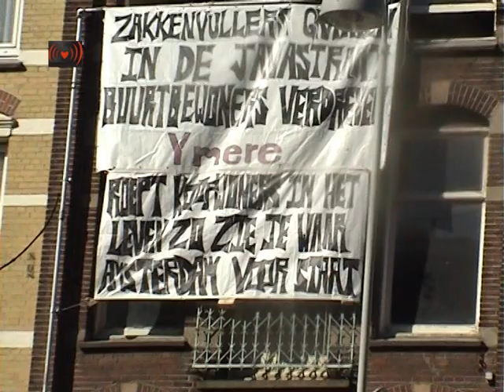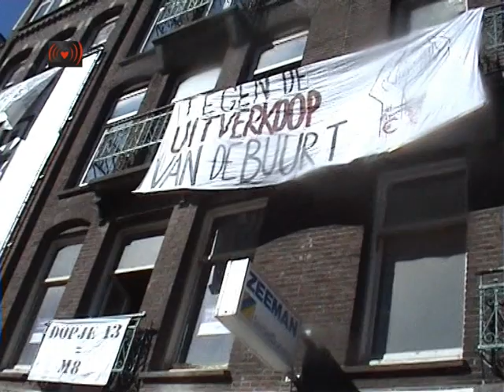Gentrification By Ymere. Java Street Squatted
Vanmiddag heeft een grote groep krakers vier panden aan de Javastraat in de Indische Buurt bezet. Met deze actie willen zij protesteren tegen de ophanden zijnde ontruimingsronde waarin weer eens voor leegstand wordt ontruimd, en de verkoop van sociale huurwoningen in de buurt. De gemeente en woningcorporaties hebben de handen ineen geslagen om de voorraad sociale huurwoningen terug te dringen en de rode loper uit te leggen voor speculatie en gentrificatie. Dit terwijl er een schrijnend te kort is aan betaalbare huurwoningen en de markt voor koopwoningen is ingestort.

'Het volledig slopen van prima bewoonbare sociale huurwoningen om ze vervolgens als triest omhulsel te verkopen aan snelle yuppen staat volgens ons symbool voor de manier waarop woningbouwcorporaties lak hebben aan de huurders. Bovendien worden hier speculanten beloond om huurders weg te pesten. Dat de gemeente daarbij als een trouwe labrador alle benodigde paperassen komt apporteren laat prima zien wat voor neoliberale regentenclub Amsterdam regeert. Dat er mensen in die woningen wonen is niet meer van belang, als de grote jongens hun bonussen maar kunnen innen' volgens kraker Otto.

De gekraakte panden werden in 2006 op een veiling gekocht door winkeliersfamilie Lindeman voor 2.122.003 euro. De panden werden toen bewoond door mensen die een sociale huur betaalden. In 2008 kocht Ymere de panden voor 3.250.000 euro, er woonden toen slechts nog antikrakers in. Het lijkt er op dat Ymere de familie Lindeman dus met meer dan een miljoen euro beloonde voor het effectief wegwerken van de vaste huurders. De panden worden nu volledig gestript verkocht en brengen ongeveer een half miljoen per pand op. De vraag rijst waarom Ymere een miljoen verlies neemt op de panden. Is het de woningbouwcorporatie zo veel geld waard om hun neoliberale ideologie door te drukken? De afgelopen 5 jaar hebben woningcorporaties het gros van hun voorraad sociale huurwoningen in zeeburg aan particulieren verkocht. De Javastraat is het schoolvoorbeeld van de uitverkoop van een buurt onder het mom van 'stadsvernieuwing'. Met veel enthousiasme wordt de betaalbare huursector gesplitst en uitverkocht. Door verleiding en intimidatie worden mensen met een sociale huurwoning de wijk uit gewerkt om plaats te maken voor de meest vermogenden. De huizenprijzen stegen in het onbetaalbare terwijl de koopkracht achteruit ging. Het percentage 'betaalbare huurwoningen' in de stad wordt steeds kleiner. Sinds 2005 is het gedaald van 67 tot 56 % stelt het rapport Wonen in Amsterdam.

Wethouder Thijs Reuten waarschuwde op 26 november 2011 al dat het aantal sociale huurwoningen onder invloed van de nieuwe Donner-regeling huurwoningen met 25 punten op te waarderen tot 'praktisch nihil' zou teruglopen. Bovendien blijken in de procedures die de gemeente en woningbouwcorporaties in gang zetten om de buurt te 'veryuppen' de gewone buurtbewoner vaak de dupe, zo blijkt ook uit het rapport 'In de lift' van Huurders vereniging Oost.

Met deze kraak laten wij zien dat kraken nog steeds een uitgelezen middel is om misstanden rondom wonen en vastgoed aan de kaak te stellen. Bovendien protesteren wij met deze actie tegen het ontruimingsbeleid van burgemeester van der Laan dat algemeen wordt gezien als het hardste beleid in Nederland. Dat dit beleid gevoerd wordt juist in de stad die veel te danken heeft aan haar kraakbeweging is extra zuur. Ook de komende ontruimingsgolf worden weer panden ontruimd die na de ontruiming leeg blijven staan. Zo staat bijvoorbeeld de Jan Hanzenstraat 84-86 op de lijst. Dit pand werd in 2010 en 2011 ook al ontruimd, beide keren omdat Rochdale zogenaamd 'potentiële kopers' zou hebben. Dit bleek echter een smoes en ook deze keer lijkt het onwaarschijnlijk dat Rochdale het pand zal verkopen, temeer omdat zij bij monde van de heer de Leeuw al heeft laten weten dat zij er vooral op uit is om de panden minstens zes maanden leeg te kunnen laten staan.